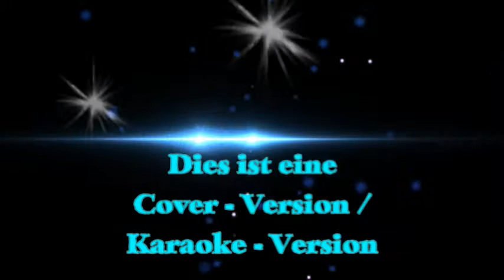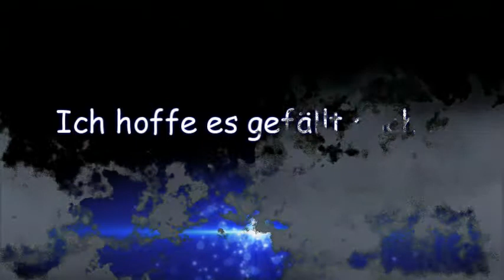Juke Box Jive - The Rubettes - performed by gr8-2-c-u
Juke Box Jive - Original: The Rubettes -